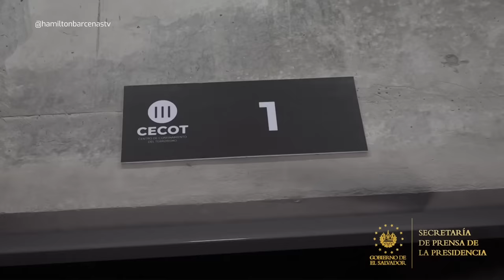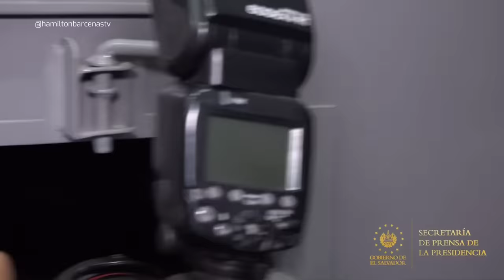PARTE FINAL | Masivo Traslado de Pandilleros en El Salvador | BARTOLINAS repletas